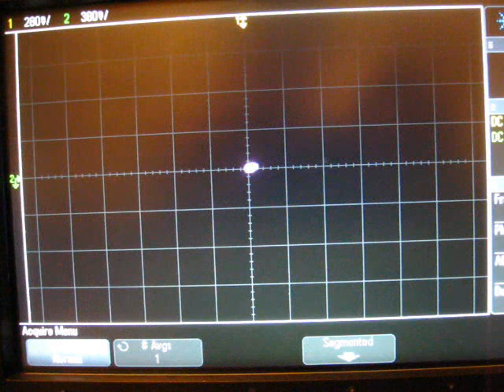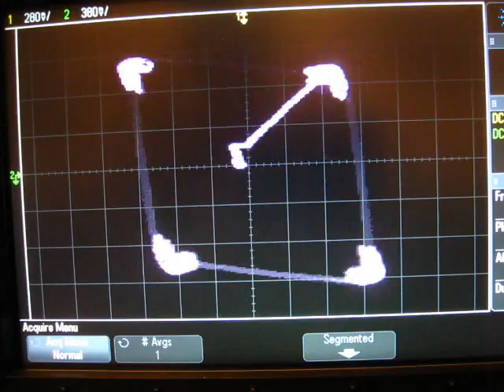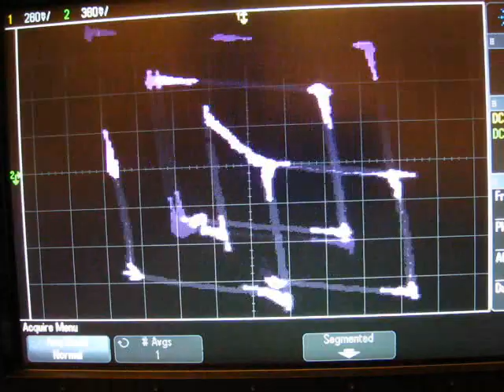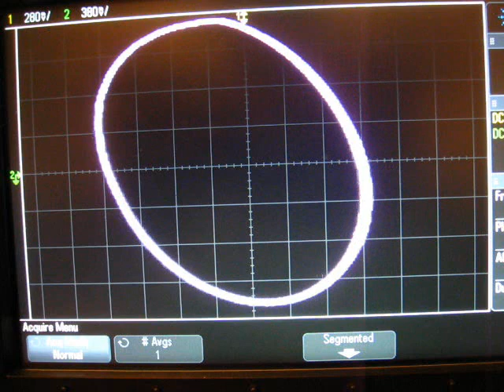XY oscilloscope fun with DSOX2002A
Used Agilent DSOX2002A in XY mode. Used wav file made by Jerobeam Fenderson.